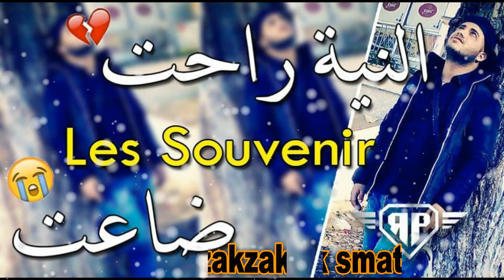zakzak SmàTi Avec Moh Japoni 2018 ضاعت Les Souvenir النية راحت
شاهد زقزق سماتي لأول مرة يغني ✏ _ لا  تنسى  دعمنا  من  خلال  الإشتراك  في  القناة  وتفعيل  زر  الجرس  🕭
                   مع  الإعجاب  بالفيديو  و مشاركتنا  تعاليقكم  الرائعة  :